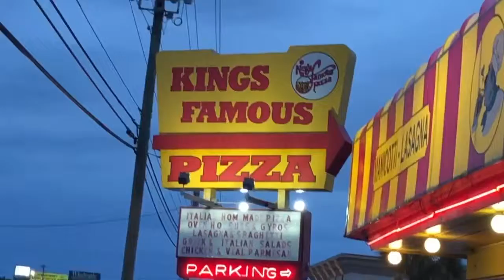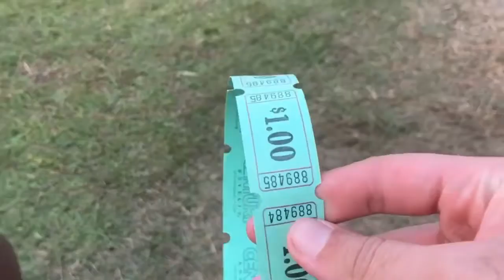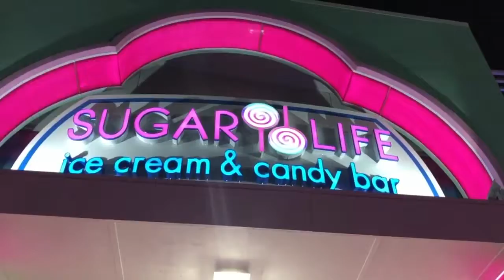SVLOG #3: The Beach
The beach is fun